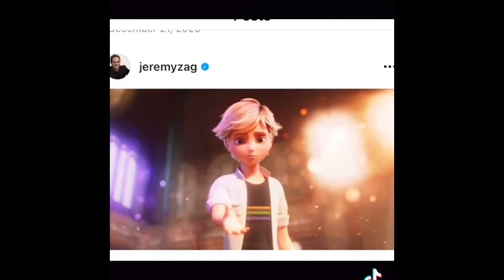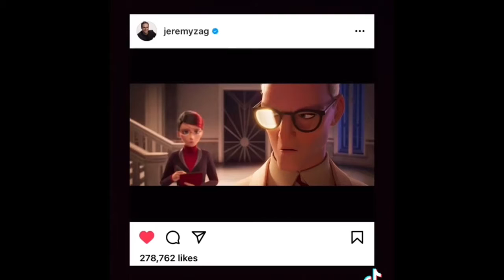Miraculous Ladybug and Cat Noir Animated Tiktok compilation